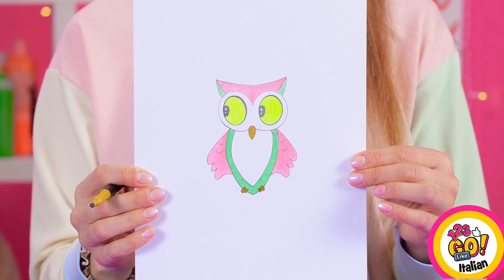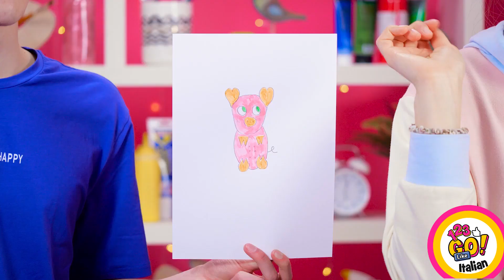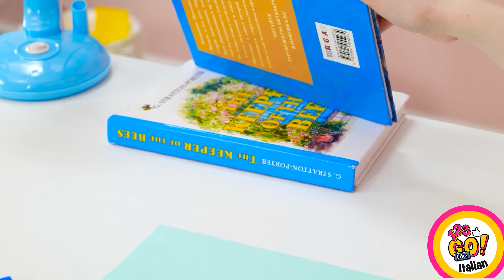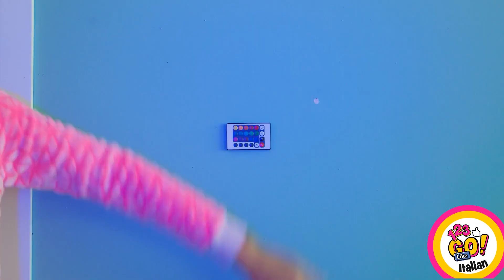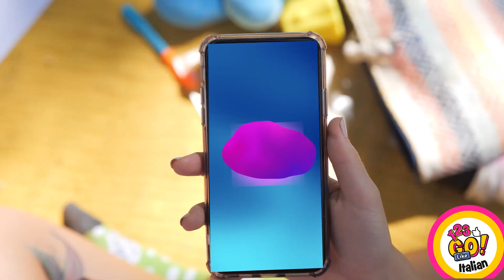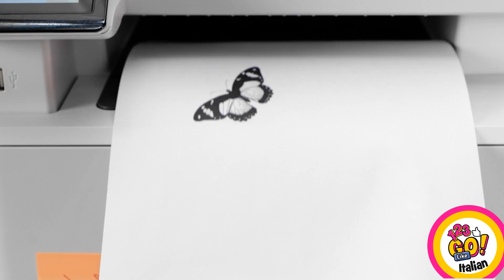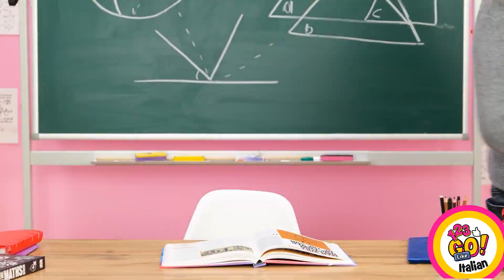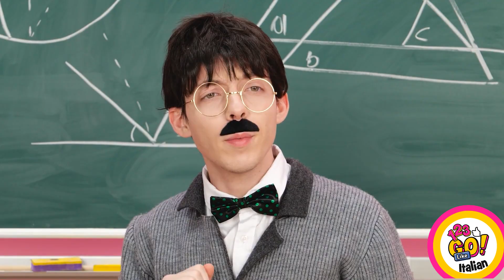IDEE PER CREAZIONI CON PENNA 3D VS PISTOLA COLLA A CALDO || Grandi Trucchi Artistici Su 123 GO! Like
Preparatevi a scatenare la vostra creatività con questo entusiasmante video di bricolage! In "Idee Fai-da-te per Fantastiche Creazioni con la Penna 3D vs Pistola per Colla a Caldo", vi proponiamo uno scontro tra due popolari strumenti per il fai-da-te: la penna 3D e la pistola per colla a caldo. Grazie a noi scoprirete incredibili trucchi artistici che vi lasceranno a bocca aperta!

Immergetevi con noi in un mondo di infinite possibilità. Scoprite le tecniche e i trucchi più originali che si possono realizzare con la penna 3D e la pistola per colla a caldo. Che siate principianti o esperti, questo video vi ispirerà di sicuro.

Imparerete a creare sculture 3D mozzafiato, motivi intricati e oggetti decorativi usando della penna 3D. La versatilità della pistola per colla a caldo, invece, sarà dimostrata dalla sua capacità di creare splendidi gioielli, decorazioni per la casa e altro ancora. Vi guideremo passo dopo passo attraverso ogni progetto, in modo che possiate avere la competenza e l'ispirazione necessaria per iniziare.

Con l'aiuto di 123 GO! Like, imparerete preziosi suggerimenti e trucchi che porteranno le vostre abilità di fai-da-te a un livello superiore. Preparatevi a stupire amici e parenti con il vostro nuovo talento!

Allora, prendete la penna 3D, scaldate la pistola per la colla a caldo e partite insieme a noi per un'avventura all'insegna della creatività. Guardate subito "Idee fai-da-te per Fantastiche Creazioni con la Penna 3D vs Pistola per Colla a Caldo" e liberate il vostro potenziale artistico!

Guardate il video fino alla fine e non dimenticate di condividere le vostre idee creative nei commenti qui sotto👇👇👇👇 e ISCRIVETEVI a 123 GO Like! per altri video come questo qui😜